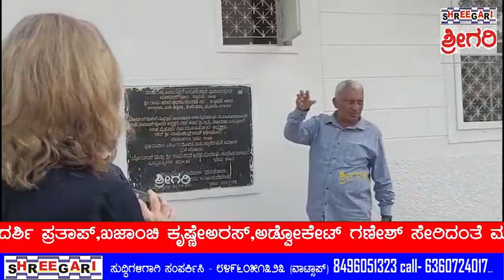ಮಾಕ್ ಡೊನಾಲ್ಡ್,ಡೀನ್ ಯೂನಿವರ್ಸಿಟಿ ಅಮೇರಿಕಾ ಮತ್ತು ಅವರ ಪತ್ನಿ ಶ್ರೀರಾಮ ಸೇವಾ ಅರಸು ಮಂಡಳಿ .......@SHREEGARINEWS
೨೩/೧೨/೨೦೨೩- ಮೈಸೂರು - ಶ್ರೀ ಬಿ.ಎನ್.ಬಹದ್ದೂರ್ (ಅಮೇರಿಕಾ) ಇವರು ಮಾಕ್ ಡೊನಾಲ್ಡ್,ಡೀನ್ ಯೂನಿವರ್ಸಿಟಿ ಅಮೇರಿಕಾ ಮತ್ತು ಅವರ ಪತ್ನಿ ಇವರನ್ನು ಶ್ರೀರಾಮ ಸೇವಾ ಅರಸು ಮಂಡಳಿ ಮತ್ತು ಶತಮಾನೋತ್ಸವ ಕಟ್ಟಡವನ್ನು ವೀಕ್ಷಿಸಲು ಕಳುಹಿಸಿದ್ದರು. ಈ ಸಂದರ್ಭದಲ್ಲಿ ಜಗದೀಶ್ ಬಹದ್ದೂರ್,ಅಧ್ಯಕ್ಷರಾದ ಲಕ್ಷಿö್ಮಕಾಂತರಾಜೇ ಅರಸ್,ಕಾರ್ಯದರ್ಶಿ ಪ್ರತಾಪ್,ಖಜಾಂಚಿ ಕೃಷ್ಣೇಅರಸ್,ಅಡ್ವೋಕೇಟ್ ಗಣೇಶ್ ಸೇರಿದಂತೆ ಮತ್ತಿತರರು ಉಪಸ್ಥಿತರಿದ್ದರು.